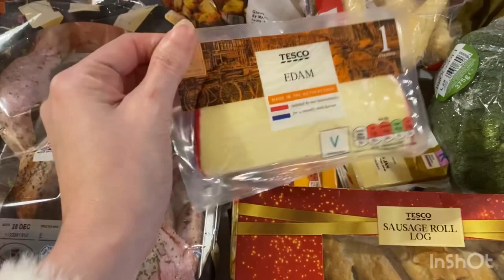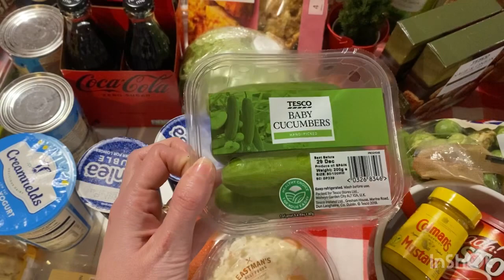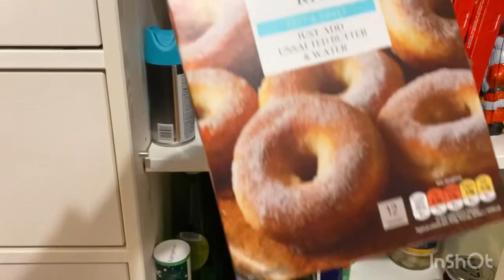Christmas BIG food shop at Tesco 🛒 VLOGMAS 🌲♥️